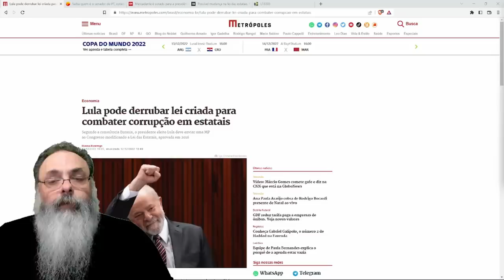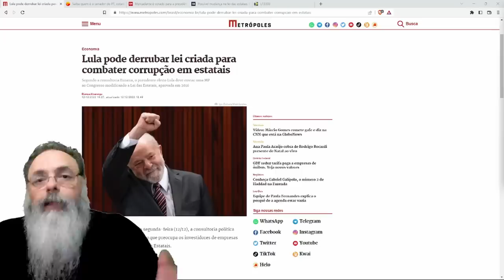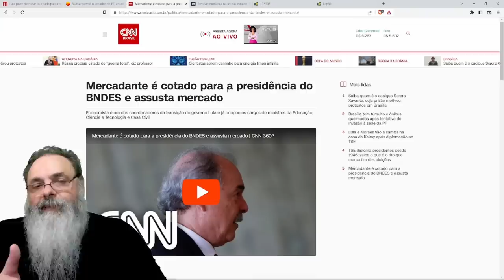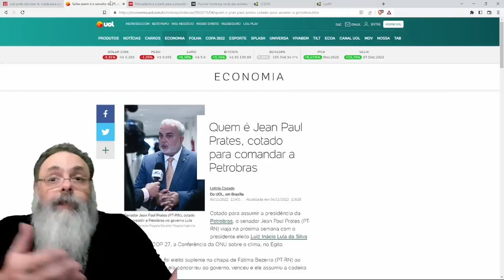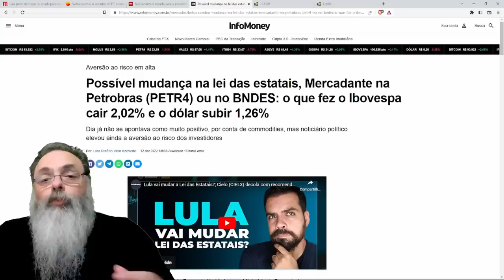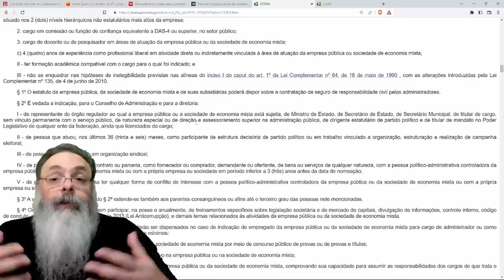LULA vai ACABAR com a LEI das ESTATAIS, que as PROTEGE de CORRUPÇÃO, para empregar seus COMPARSAS